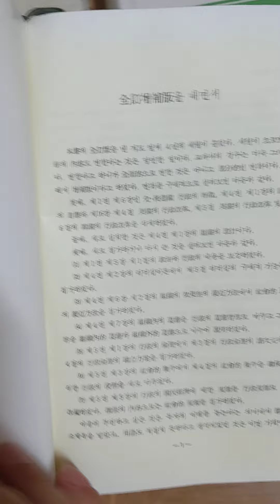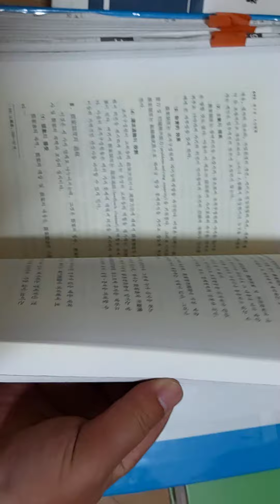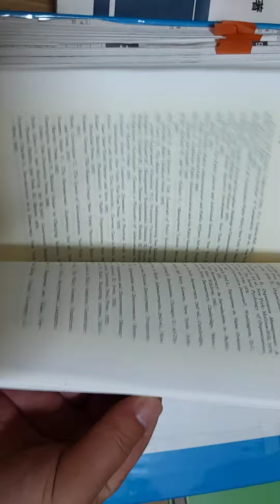行政學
고려대학교 법과대학 행정학과 백완기 교수의 명저, 행정학.